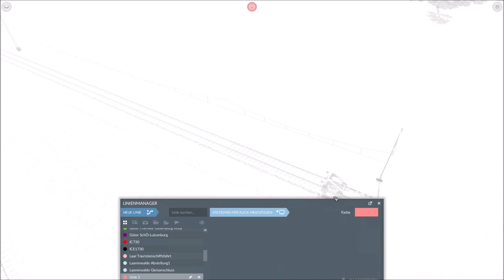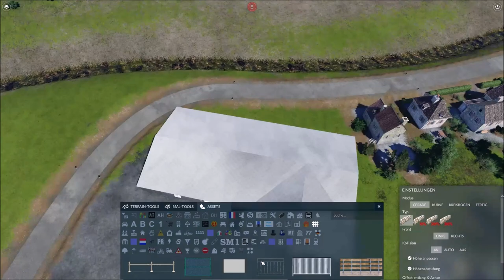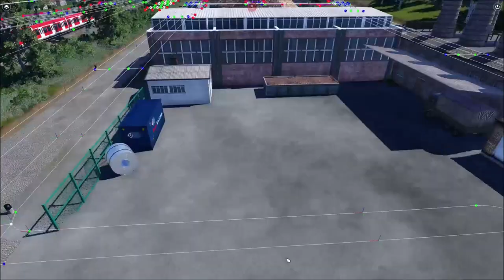Baustart des S-Bahn Netzes! //Ep 10 // Transport Fever 2 Diary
Heute leider ohne commentary, da mein Mikrofon das nicht mehr ganz mitmacht, ich aber nicht noch länger mit dem Video warten wollte. Ich hoffe, ihr könnt es trotzdem genießen!

00:00 Zeitraffer
20:00 Bewegte Bilder